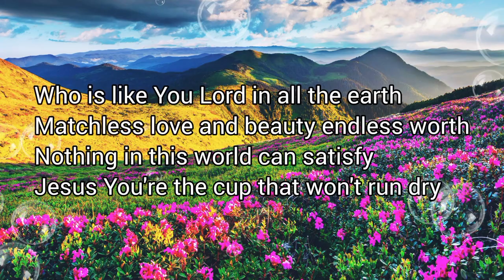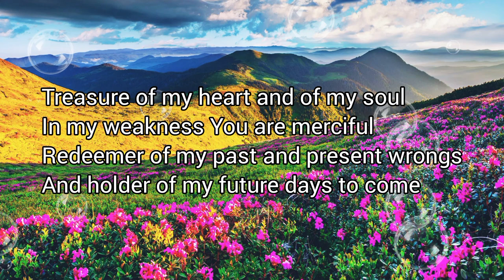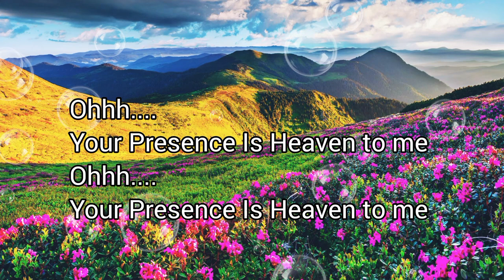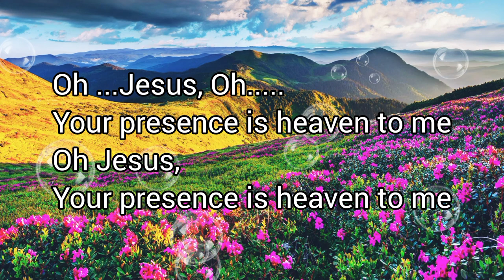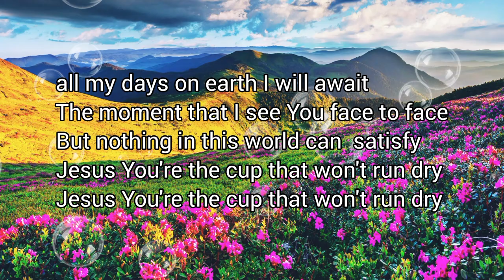Your Presence Is Heaven To Me by Yola Theodora cover -Karaoke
CCTO ♥️
God bless 🙏🏻